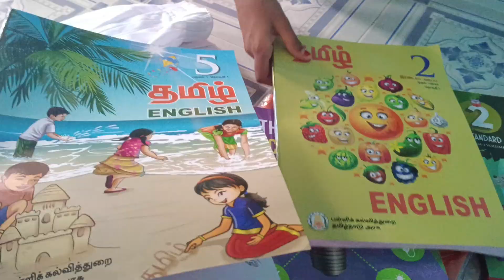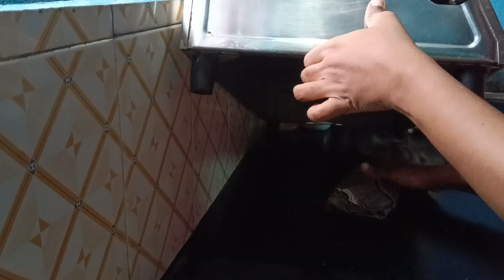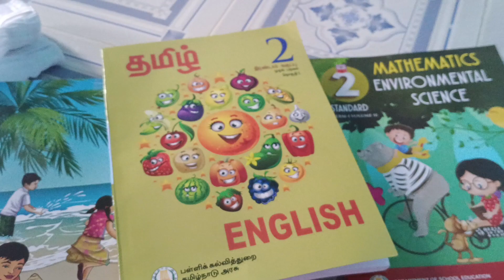Vlog 💯 | காலை 5 மணி முதல் இரவு 8மணி வரை🧕 எனது வேலைகள் | New home tour 🏡 | working day routine | DIML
How to fix net for windows

Kitchen tips and tricks,
Kitchen hacks,